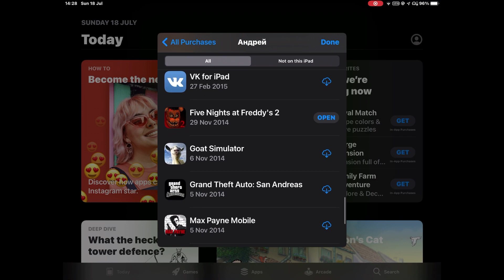Apple id 50+ apps, Hitman GO, Grand Theft Auto: San Andreas, Grand Theft Auto: Vice City, and more.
free apple id and password,
minecraft apple id number,
minecraft apple id password,
minecraft apple id free,
minecraft apple id 2021,
minecraft apple id free 2021,
minecraft apple id account,
minecraft apple id ios,
minecraft apple id no link,
apple id with minecraft,
minecraft apple id download,
apple id for minecraft,
minecraft free ios apple id,
minecraft pe free apple id,
apple id with minecraft september 2021,
share id apple minecraft,
apple id to download minecraft,
apple id that have minecraft,
minecraft apple id unlock,
apple id with minecraft 2021,
free minecraft apple id 2021,
apple id minecraft 2021,
minecraft ios apple id 2021,
premium apple id minecraft,
premium apple id with paid apps 2021,
premium apple id gta,
premium apple id spiderman,
premium apple id with paid apps,
premium apple id procreate,
premium apple id 2k20,
premium apple id arcade, premium apple id alight motion,
premium apple id minecraft 2021, premium apple id monopoly,
free premium apple id minecraft,
premium apple id video star,
premium apple id with,
Premium Apple ID with Minecraft,
premium apple id with video star,
apple id with paid games 2021,
free apple id with paid games 2021,
free apple id with paid games,
premium apple id with paid games,
apple id account with paid games,
apple ids with paid games,
apple id with all paid apps,
apple ids with paid apps,
premium apple id bloons td 6,
bloons td 6 free apple id,
btd 6 apple id,
apple id with bloons td 6,
geometry dash apple id free,
premium apple id geometry dash,
free premium apple id geometry dash,
geometry dash full version apple id,
apple id with geometry dash,
apple id geometry dash 2021,
video star apple id 2021,
video star premium apple id,
apple id loon video star,
free premium apple id video star,
free video star apple id,
apple id for video star 2021,
apple id with video star,
gta apple id 2021,
gta apple id free,
all gta apple id,
gta san andreas apple id, gta sa apple id,